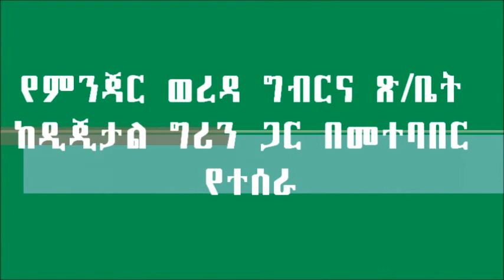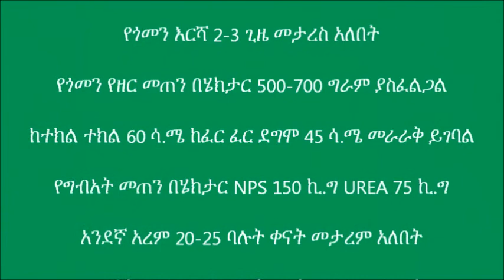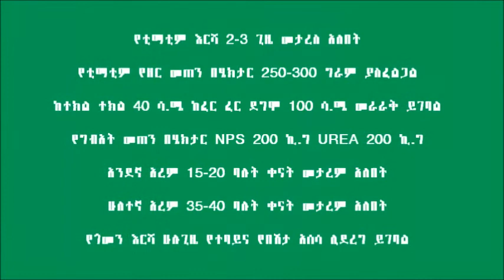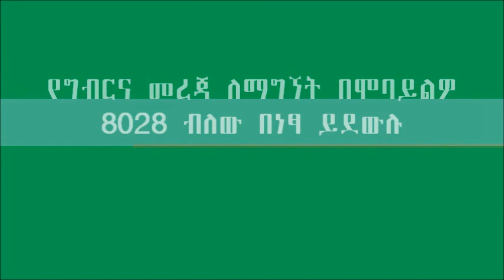Minjar shenkora_Vegetable Back yard (Treatment 1)